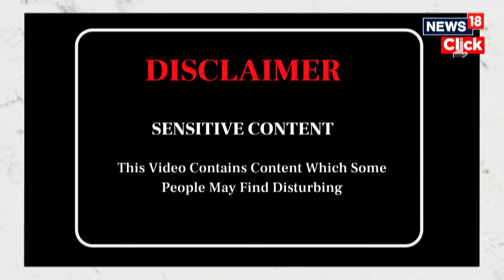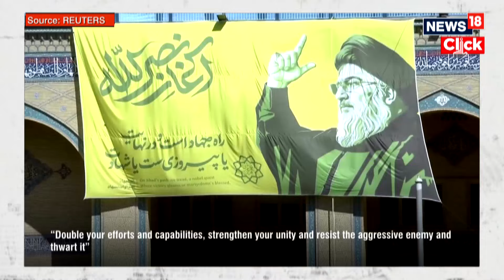Israel Iran War News Today | Iran's Supreme Leader Ayatollah Ali Khamenei Warns Israel | N18G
Ayatollah Ali Khamenei, Iran’s supreme leader, delivered a defiant sermon at Friday prayers, in which he said Iran’s strikes against Israel this week were “totally legal and legitimate.” It’s rare for Khamenei to lead Friday prayers — the last time he did so was at another moment of national crisis, after the killing of Qasem Soleimani in a U.S. drone strike in 2020. Israeli strikes cut off a key border crossing between Lebanon and Syria as the Israel Defense Forces escalated its offensive with overnight strikes in Beirut’s southern suburbs and expanded evacuation orders in southern Lebanon.